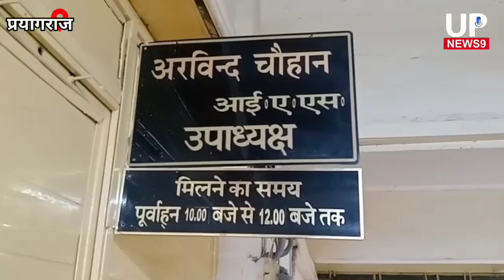Mahakumbh prayagraj 2025 की तैयारियां तेज़|prayagraj development authority| sanagm kumbh